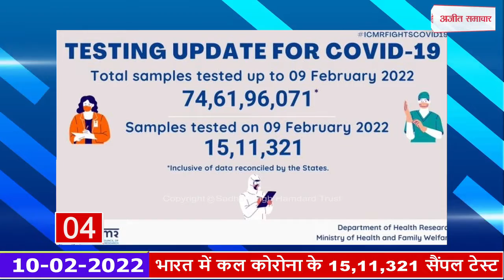Fatafat News: Vote to make the country "free from every fear" - Rahul Gandhi